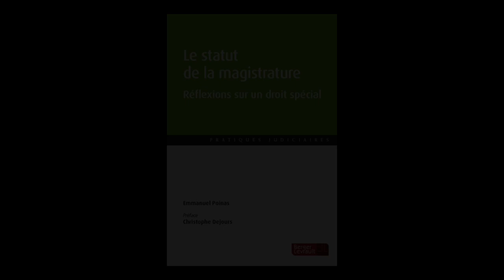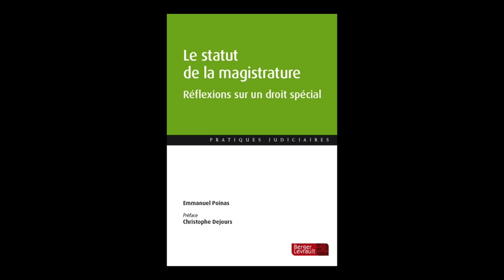Emmanuel Poinas - Le statut de la magistrature : réflexions sur un droit spécial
Emmanuel Poinas vous présente son ouvrage "Le statut de la magistrature : réflexions sur un droit spécial" aux éditions Berger-Levrault.